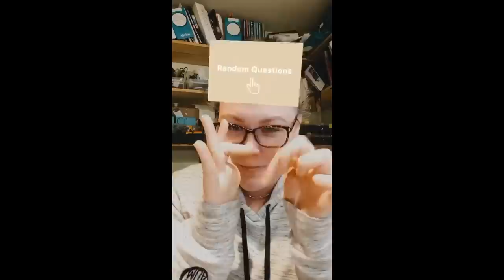GRWM JSC BLOOD LUST PALETTE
--PRODUCTS MENTIONED:

URBAN DECAY ALL NIGHTER PRIMER

FARSALI LIQUID GLASS

YSL ALL HOURS CONCEALER

COLOURPOP SKIN TINT

CATRICE HD FULL COVERAGE FOUNDATION

HOURGLASS CONCEALER (BIRCH)

MAYBELLINE FIT ME LOOSE SETTING POWDER (05 FAIR)

URBAN DECAY STAY NAKED POWDER (20WY)

CHANEL CREAM BRONZER

COLOURPOP BLUSH STIX (UNDER PRESSURE)

FLOWER BEAUTY BRONZER

JSC BLOOD LUST PALETTE

JSC GLOSS

BENEFIT BROW PENCIL (4)

BENEFIT 3D BROW TONES (4)

LOREAL AGE PERFECT EYELINER (BLACK)

MARC JACOBS EYELINER (ICED)

LOREAL AGE PERFECT MASCARA

LOREAL AGE PERFECT LIP LINER (50)

MORPHE SETTING SPRAY